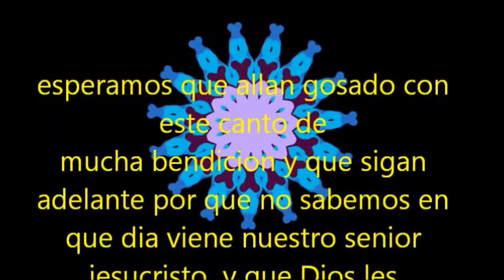manuelino chaves mix de coros